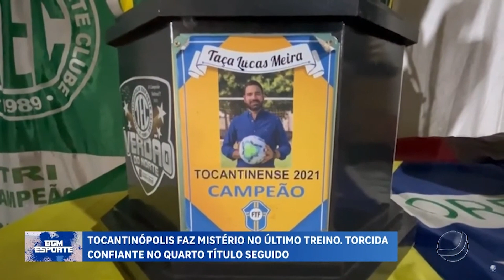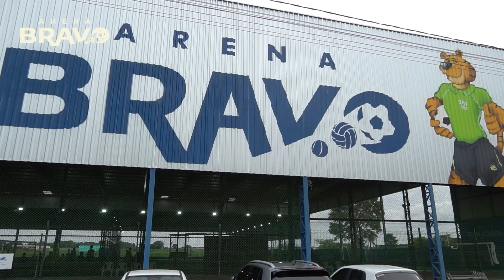BGM ESPORTE 05 04 2024